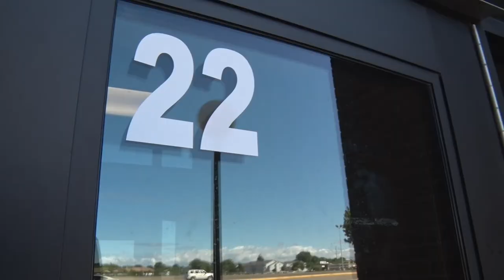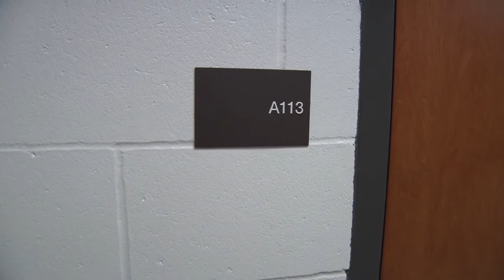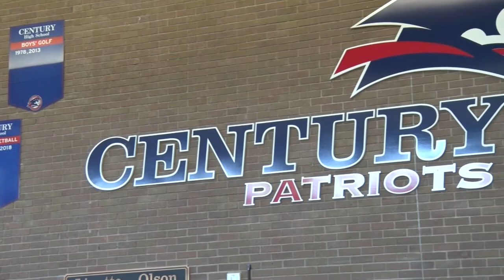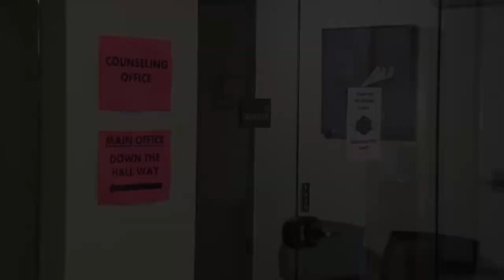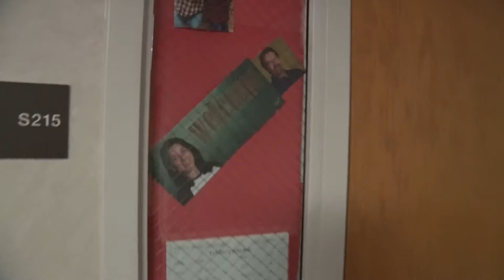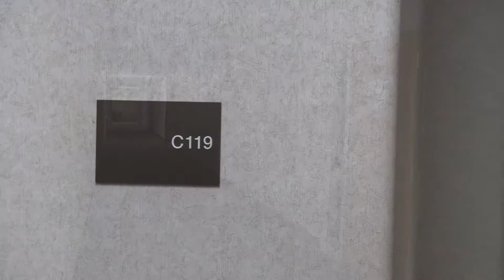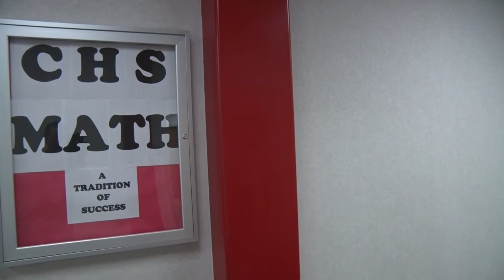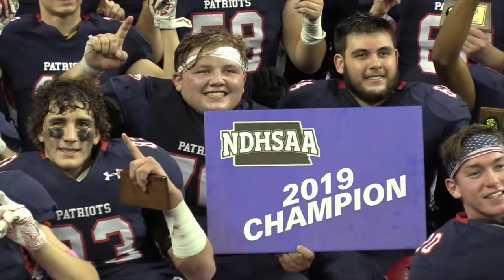Welcome to Century High School - CHS Tour